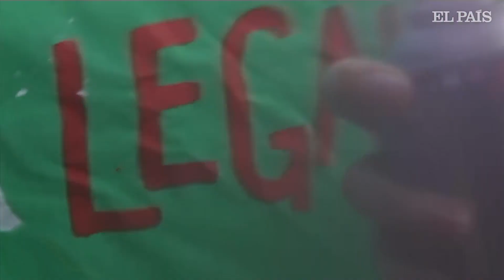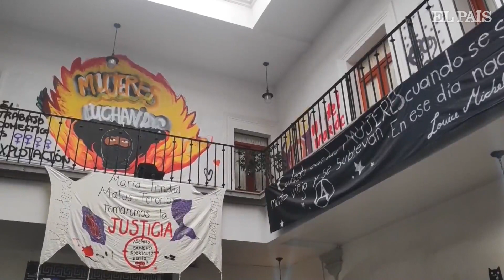MÉXICO| El BLOQUE NEGRO y su lucha en el FEMINISMO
La mecha del feminismo enciende México.
El movimiento se ha endurecido en un país que cuenta 10 asesinadas al día y amenaza con prolongar una lucha contra “la persecución política”